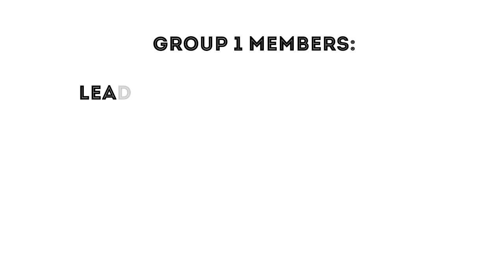SBIT 1I Group 1 The Tale of Genji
This is a report of a Students about The Tale of Genji